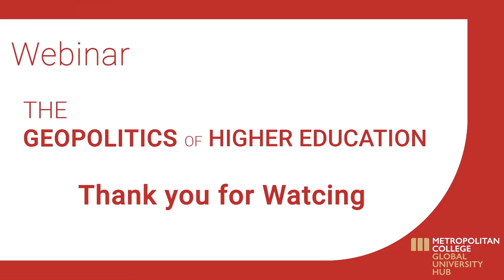"The Geopolitics of Higher Education" event by Metropolitan College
Μetropolitan College successfully organized "The Geopolitics of Higher Education", a hybrid-webinar event concerning the international HE practices and how they are affected by political dynamics at the global level.

The conversation focused on the following 4 cases:

CASE 1: Russia-Ukraine Conflict - The Geopolitics of Energy & Its Consequences in HE.
CASE 2: Post-Brexit Britain in the Geopolitics of International HE.
CASE 3: The ‘Asian Century’.
CASE 4: Geopolitics and Knowledge Diplomacy in Southeast Mediterranean & Africa.

"The Geopolitics of Higher Education"  was a Μetropolitan College Global University Hub initiative and hosted a great team of speakers, that included:

▪ Prof. Dinos ARCOUMANIS, FREng, Former Vice-President of City, University of London, UK.
Chairman of Metropolitan College’s Academic Board, GR.

▪ Jason CZYZ, Co-President of Institute of International Education (IIE), US.

▪ Prof. Jenny J. LEE, Center for the Study of Higher Education, University of Arizona, US.

▪ Prof. Mohamed ROCHDI, Attaché for University and Scientific Cooperation, Embassy of France in Greece.
Former Rector, University of Reunion, FR.

▪ Prof. Maurits van ROOIJEN, Chief Executive (Academic), Group Rector, Global University Systems.
Former President Compostella Group of Global Universities.
Former Rector Magnificus, Nyerode University, NL.

▪ Vivienne STERN Director, Universities UK International (UUKi), UK.

▪ Meeting was moderated by Dr Ianis G. MATSOUKAS Executive Director, Global University Hub, Metropolitan College, GR.

The event took place in Downtown Athens Campus and Online (via YouTube) too.

A few words about the subject:
As the 21st century progresses, a new series of geopolitical shifts has emerged. These are characterized by weaknesses in global governance, growing political populism, nationalism and authoritarianism, the swinging balance of power towards China and Asia, climate-related emergencies, and the growing demands for reparative social justice are some of the issues that are directly impacting on international higher education (HE).